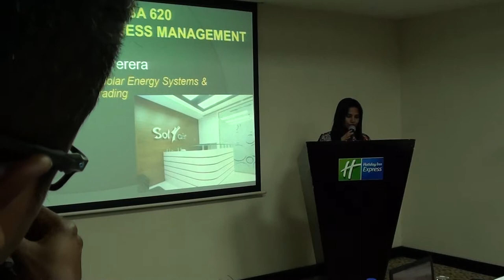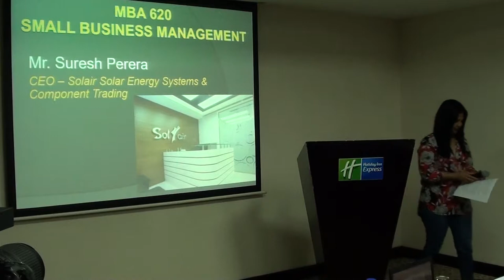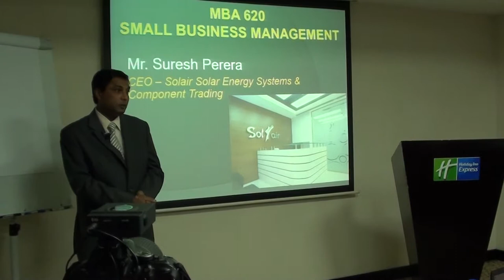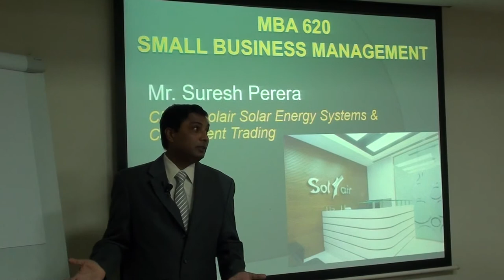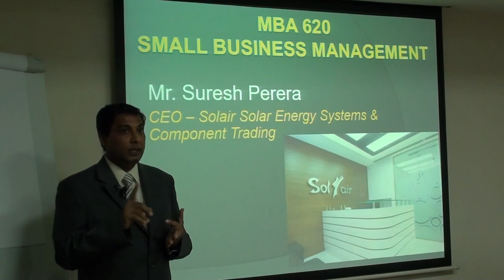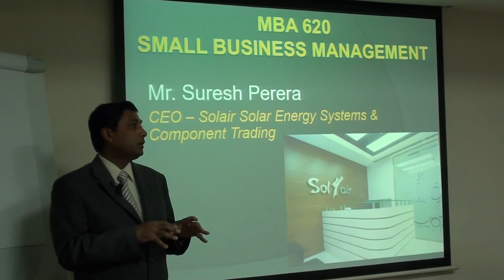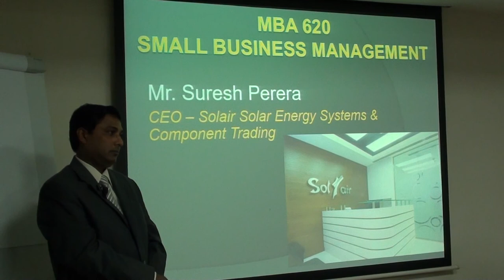Suresh Perera MEO 620 Draft